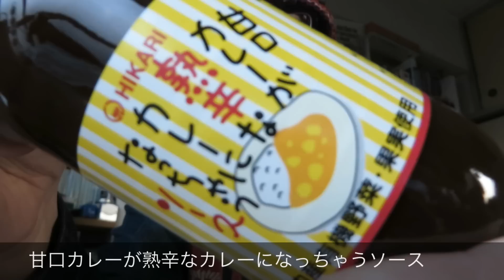カレーですよ。 甘辛カレーが熟辛なカレーになっちゃうソース